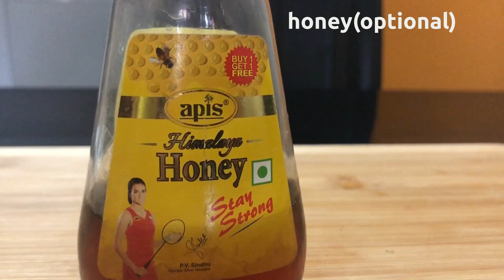Beetroot Herbal Tea | Beetroot tea with Honey,ginger and lemon | Beetroot detox tea and water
Ingredients
2 cup water
1 large beet root, peeled and very finely shredded
add 1 tsp honey
1 inch ginger
1 glove
3-4 tulsi patta
few fennel
few black pepper
1-2 Elaichi (cardamon)
add 1 tsp lemons juice

Beetroot Tea
Beetroot Ginger Lemon Juice
Beetroot Recipe
Beetroot Juice
Beetroot juice Recipe In Hindi
How To Make Beetroot juice
Beetroot Drink
Healthy For Pregnancy Women
बीटरूट की चाय
बीटर